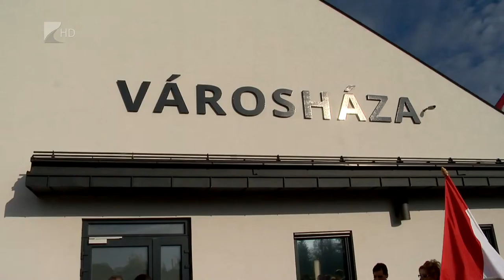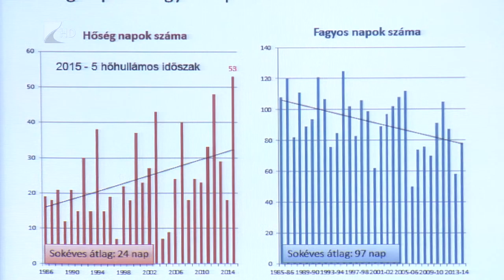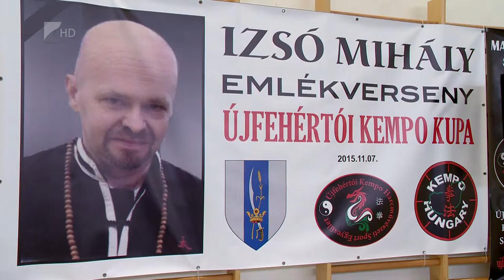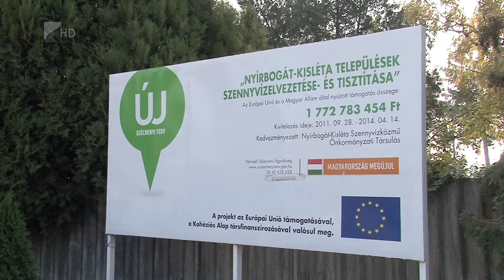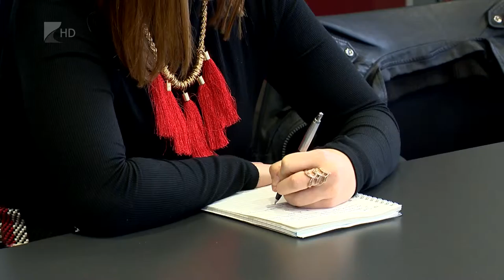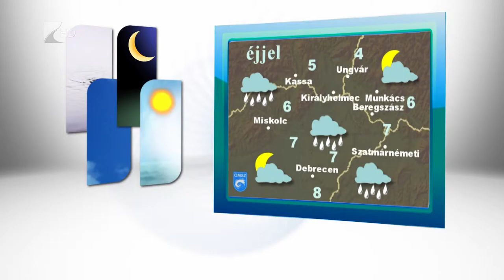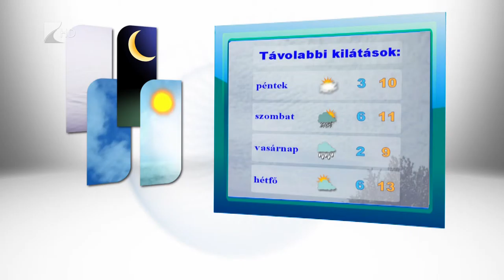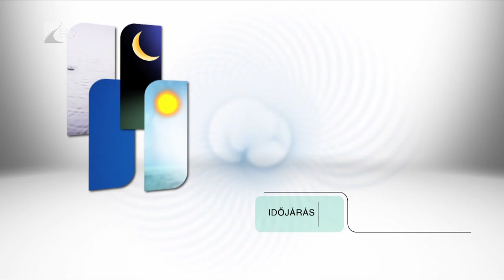Híradó 2015.11.11. - Kölcsey Tv